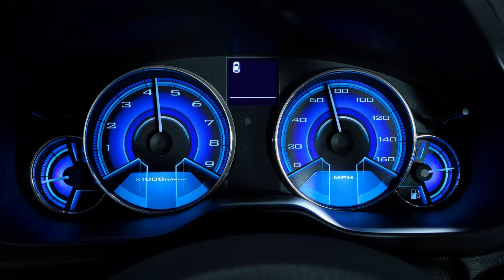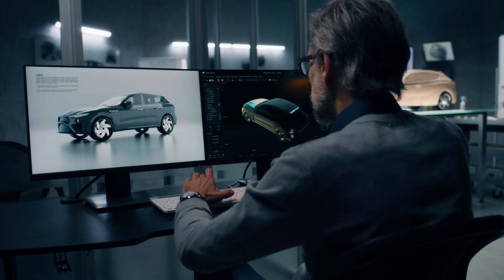CAR OF THE FUTURE WATER FIRING HYPERCAR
THE BEST CAR IN THE WORLD 2023 THE BEST CAR FOR SPEED HEAT

Hello YouTube viewers this is our technology channel which name is technology . Our technology of world

Here are the Top 10 list of safest luxury sedan cars of all-time, officially proven by IIHS.
Top 10 Safest Luxury Cars 2023 (IIHS Crash Test) Compilation Video.